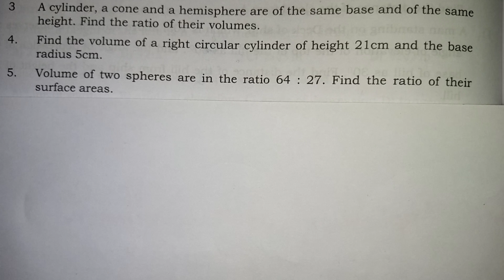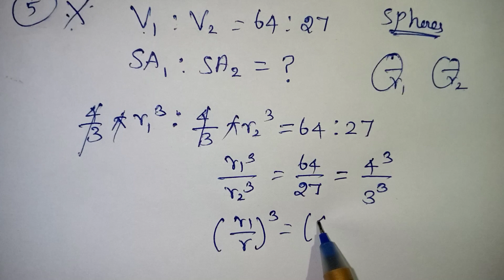CBSE Class 10 Surface Areas And volumes Important Questions in Tamil / Class 10 Mensuration Formula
Class 10 Mensuration formula Important questions / Cbse Class 10 Surface area and volume important questions / Class 10 maths most important questions in tamil